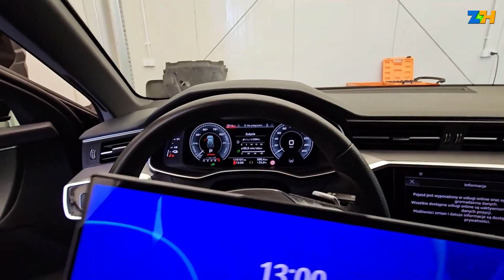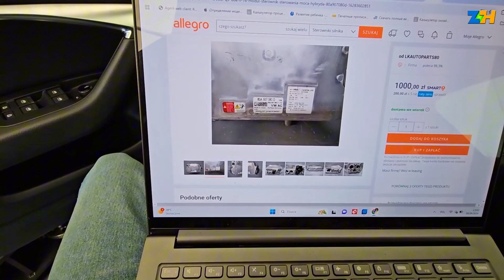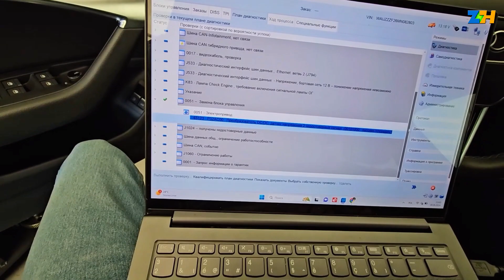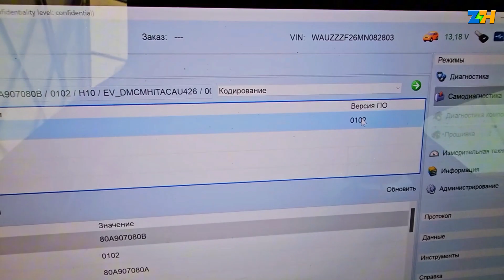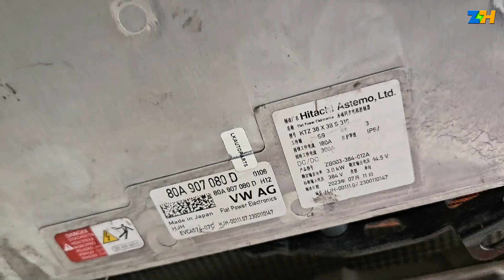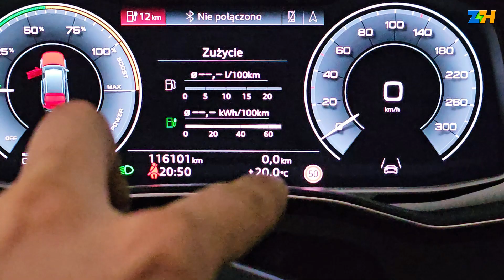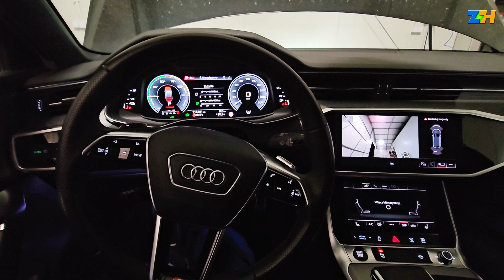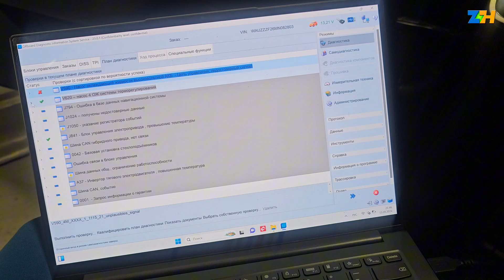P32AC00 | Brak ładowania 12V | Naprawa inwertera Audi A6 PHEV 2022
Klient zgłosił problem z sporadycznym brakiem ładowania akumulatora 12V oraz pojawianiem się komunikatu o usterce zasilania 12V na zegarach. W naszym warsztacie zdiagnozowaliśmy, że problemem była przetwornica DC/DC w zespole inwertera. W tym filmie pokażemy, jak przebiegał proces naprawy, gdzie znajduje się przetwornica, oraz jakie niespodzianki czekają podczas tego typu naprawy. Zapraszamy do oglądania naszej codziennej pracy przy naprawie hybryd i aut elektrycznych!

Chcesz zostać naszym klientem lub masz pytania dotyczące samochodów hybrydowych i elektrycznych? Skontaktuj się z nami! To dla nas ważne: